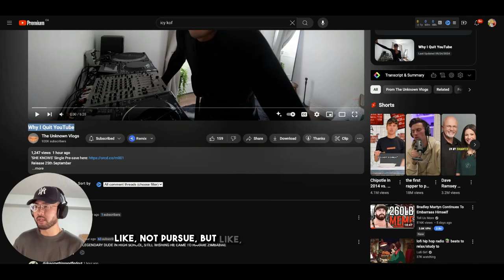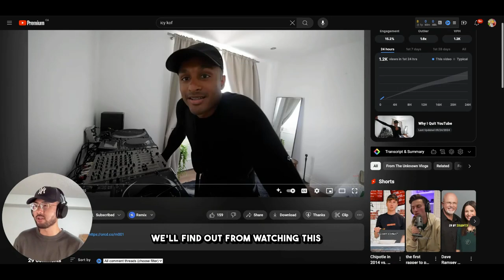Icykof's SHOCKING YouTube Exit EXPOSED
Find out the shocking truth behind Icykof's YouTube exit in this exposé! Uncover the secrets and drama in this must-watch video.

We talk about how you can benefit from having a BandStrap :) Pick one up this week! It'll save your week and life, we promise.

The Dilemma.
Do you carry your jacket with your hands while shopping?

Crafted with innovation & sustainability in mind, our Band Jacket Strap revolutionizes your on-the-go experience. Made from recycled plastic bottles, this eco-friendly band is a stylish solution to the challenges of Canadian/US winters & beyond.

In chilly seasons, a warm jacket is a necessity, but the struggle arises when you step indoors for your daily errands.

This is where our Band Jacket Strap shines. No more awkwardly carrying your thick jacket on your arm or uncomfortably wearing it indoors. With our portable and modern coat hanger, you can carry your jacket effortlessly, allowing you to tackle your tasks without breaking a sweat.

Our Band Jacket Strap is a year-round essential for any season and jacket, helping you keep cool indoors as you breeze through your errands. Elevate your style and experience the freedom of hands-free living with Band.